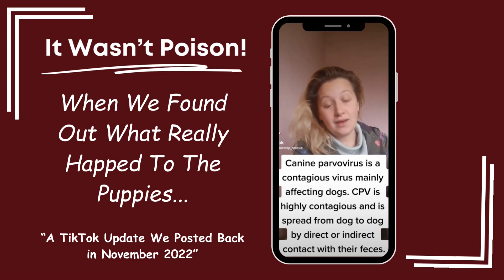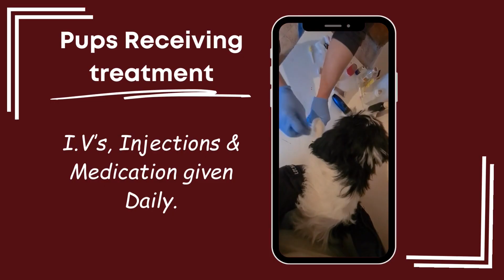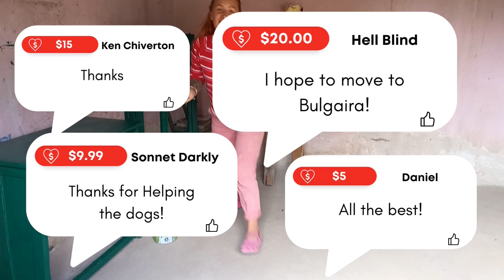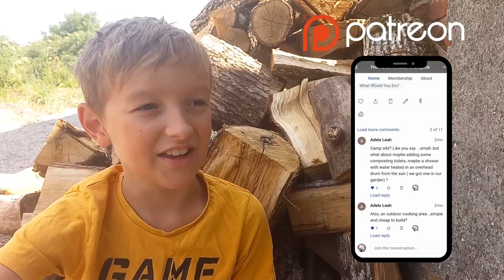Episode 14 - Battling Parvovirus in Bulgaria | Saving Bulgarian Puppies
We ran a Gofundme back in 2022 to try to raise money for this cause but we unfortunately fell a fair way off of what the final vet fee of 1600 leva, along with the cost of food and fuel taking these pups to vet appointments and general care it most likely cost around 2000+ leva  to rescue these animals in the duration we had them. There is no longer an active Gofund me running as this is nearly 9 months previous to todays date when it all took place. The Gofund me was run by Jordans sister, and we now don't have contact her (long story), so it wouldn't be possible to use this link to retrieve any donations.

We weren't here to ask for more money, but have been requested to provide something for people to send money through. So, we will as recouping some of this money from our savings really would make our lives less stressful financially.

Our most upsetting and difficult episode yet. This was without a doubt one of the hardest edits to revisit and relive. A difficult, stressful and upsetting time here for us at our new home in Bulgaria - when it should have been a much more festive and exciting time of year. Trying to do our best to stay positive in the most difficult of situations.

We hope this episode gives you an insight into how difficult things we're for us last year, but in amongst all of this difficulty and hardship, we still managed to pull together as a family and remain positive, finding some light and happiness when we needed to the most.